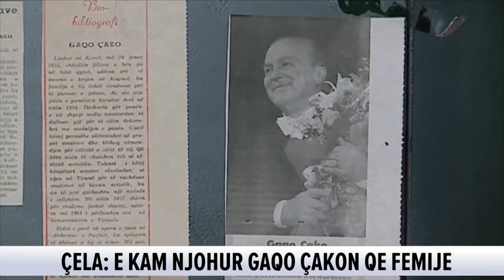Zana Çela: Si ishte Gaqo Çako pas skenës, këndova me të në festival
Drejtoresha e Teatrit Kombëtar të Operës dhe Baletit Zana Çela është ndalur tek rikonstruksioni i godinës, ndërsa pohoi se do të rivitalizohen gjërat më me vlerë.

E ftuar në rubrikën ‘opinion’ në ‘News24’ Çela deklaroi se qëllim i këtij projekti është që t’i rikthehen TKOB bukuritë e fjetura.